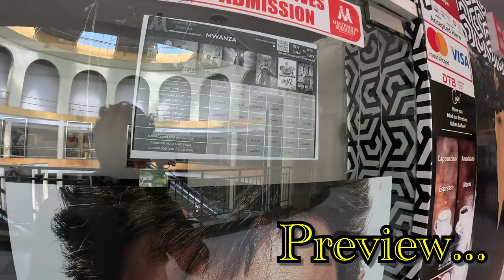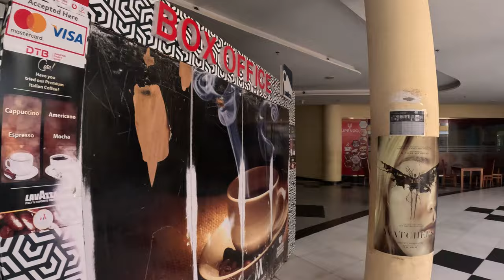Mwanza City Tour 4k | Things to do in Mwanza | Tanzania Vlogs | Ontari Prayanikudu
Today Vlog is all about exploring the Mwanza city located in Tanzania 🇹🇿.